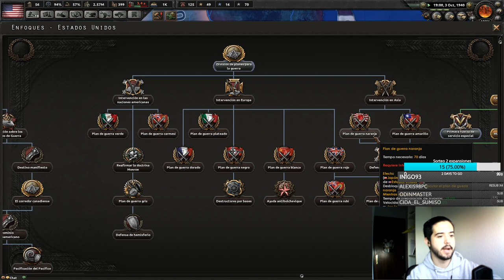JUNTOS POR LA VICTORIA #5 - MP COOP AL HOI4 CON CHICOPERCEBE